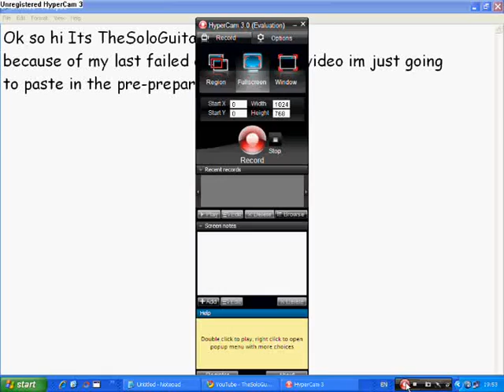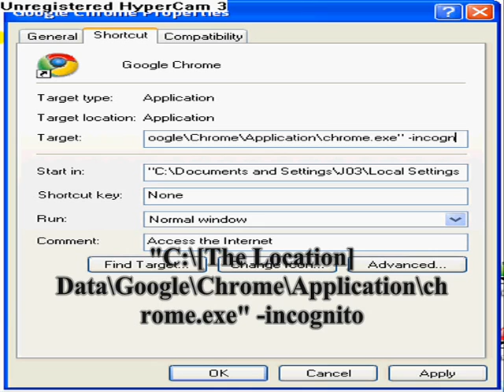How to make an incognito shortcut for google chrome.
So I was thinking I want to go to incognito window quicker you know to get my "work" done downstairs if you catch my drift so i made this video to enlighten you on how to get your'e "work" done quicker

oh right and the thing you type in if you didnt get it is:
[Space]-incognito